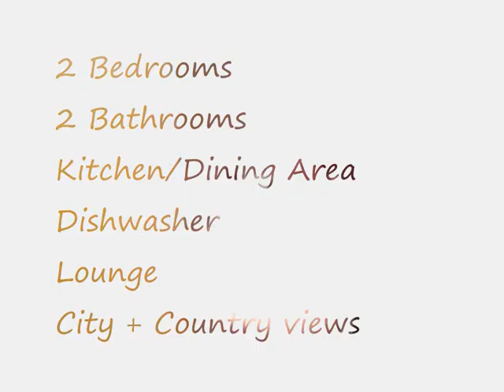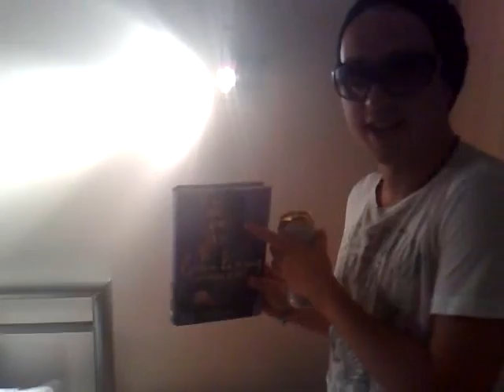Cribs: Jordan Wilson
Vertically challanged northerner Jordan Wilson shows us his new city pad in manchester